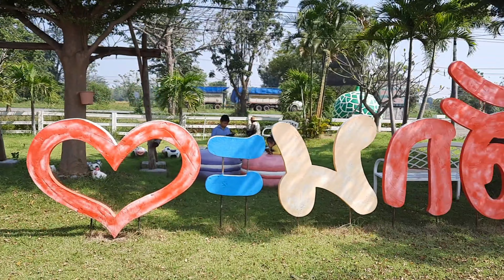A DAY IN MY LIFE TRAVEL, travel vlog 2022, slow living lifestyle😍🍋🍓🍓😍🍓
Musician: Philip E Morris

Musician: Rook1e

Musician: EnjoyMusic

I really hope the videos entertain you in some way.

ขอความกรุณาเป็นกำลังใจด้วยนะค่ะ :) ช่วยกดไลท์ กดแชร์ กดซับ เยอะๆนะค่ะ ขอบพระคุณค่ะ

Thank you for this quote.